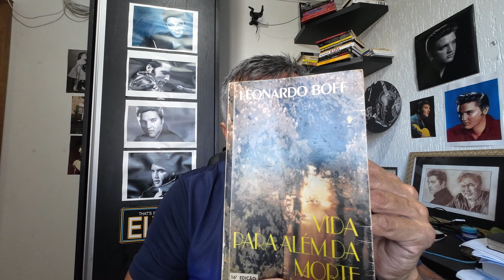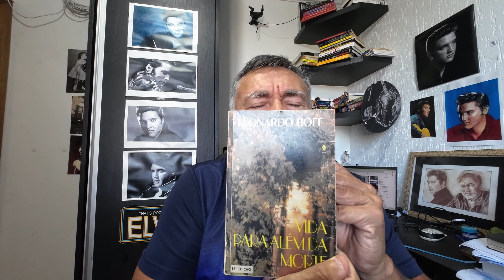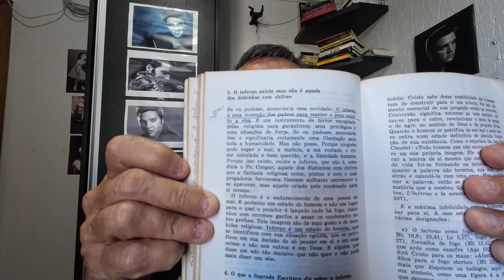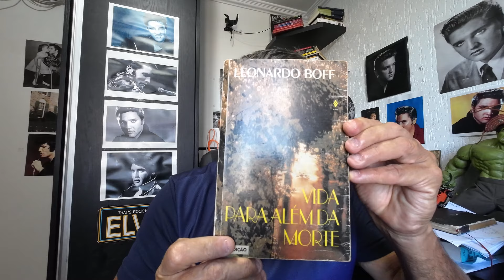DEUS, JESUS E OS ANJOS NÃO MORAM NO CÉU